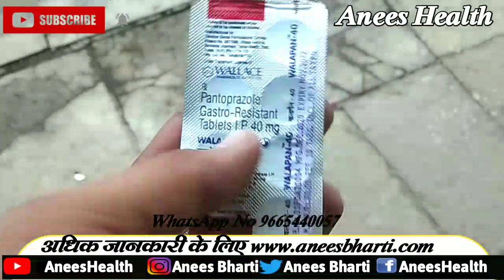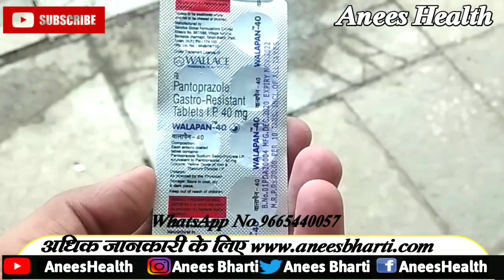walapan 40 tablet uses side effects dose and Review Hindi|gas aur accidity ki badiya dawa|stomach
1. WALAPAN 40 TABLETS uses in telugu
2. WALAPAN 40 TABLETS uses in tamil
3. WALAPAN 40 TABLETS for pediatric use in hindi
4. WALAPAN 40 TABLETS in marathi
5. WALAPAN 40 TABLETS in hindi
6. WALAPAN 40 TABLETS dosage for babies
7. WALAPAN 40 TABLETS used for
8. WALAPAN 40 TABLETS substitute
9. WALAPAN 40 TABLETS composition
10. WALAPAN 40 TABLETS review
11. WALAPAN 40 TABLETS uses
12. WALAPAN 40 TABLETS ke fayde
13. WALAPAN 40 TABLETS ke nuksan
14. WALAPAN 40 TABLETS kaise le
15. WALAPAN 40 TABLETS ke side effect
16. WALAPAN 40 TABLETS dosage
17. WALAPAN 40 TABLETS price
18. WALAPAN 40 TABLETS hindi
19. WALAPAN 40 TABLETS side effects in telugu
20. WALAPAN 40 TABLETS side effect  in tamil
21. WALAPAN 40 TABLETS for paediatric side effect  in hindi
22. WALAPAN 40 TABLETS side effect  in marathi
23. WALAPAN 40 TABLETS side effect in hindi
24. WALAPAN 40 TABLETS price in hindi
25. WALAPAN 40 TABLETS review in telugu
26. WALAPAN 40 TABLETS review in tamil
27. WALAPAN 40 TABLETS review in Marathi
28. WALAPAN 40 TABLETS uses in marathi
29. WALAPAN 40 TABLETS uses in hindi
30. WALAPAN 40 TABLETS composition
31. WALAPAN 40 TABLETS in hindi
32. WALAPAN 40 TABLETS dosage for babies